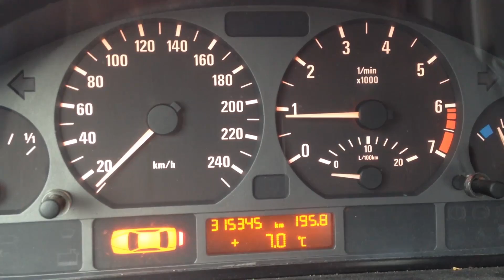BMW E46 '98 - Rough Idle - 318 M43 1998 1.9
The problem suddenly appears some days, and similarly suddenly disappears. Don't know how it's linked to something.

Appeared stronger after alternator rework.
Maybe the problem source was touched while detaching the alternator?